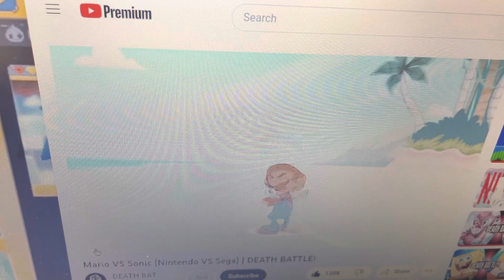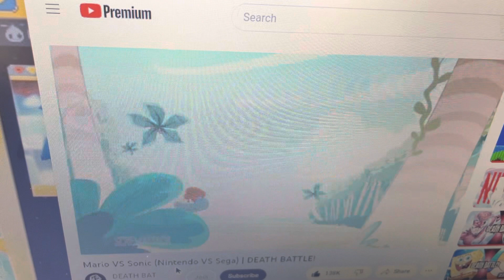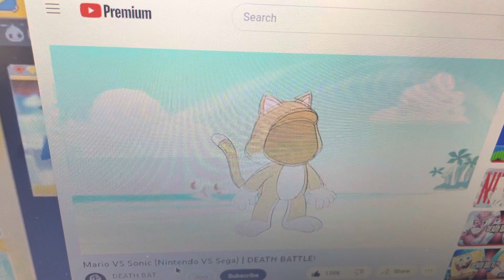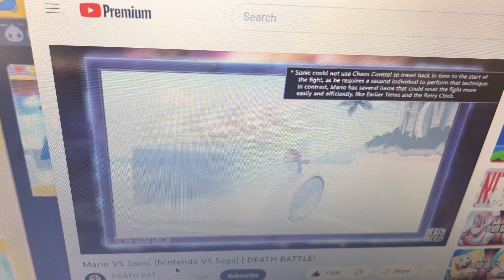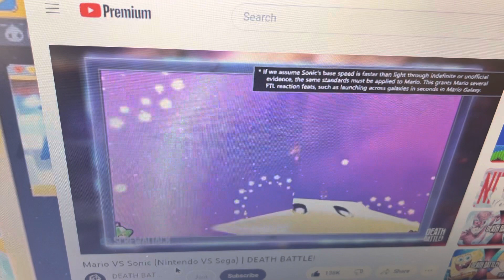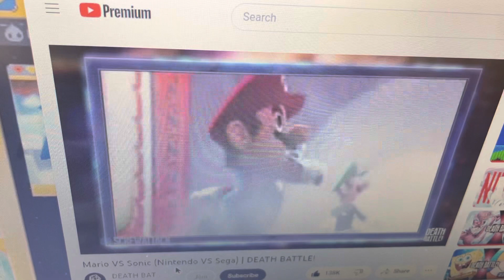MARIO VS SONIC/WHO IS ACTUALLY STRONGER/SEGA VS NOT NINTENDO/@deathbattle